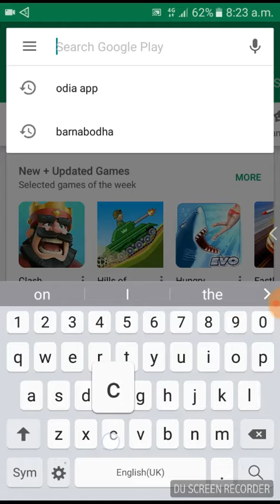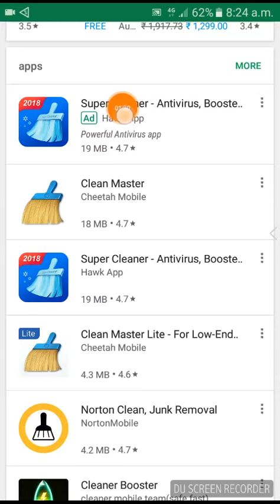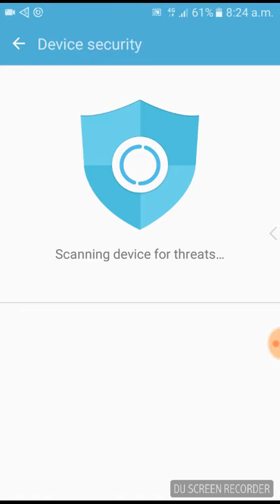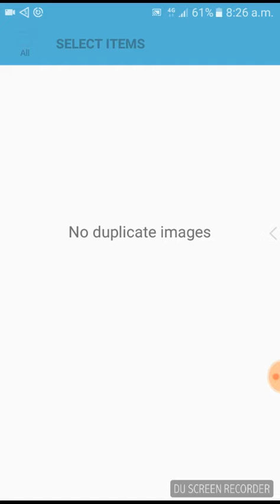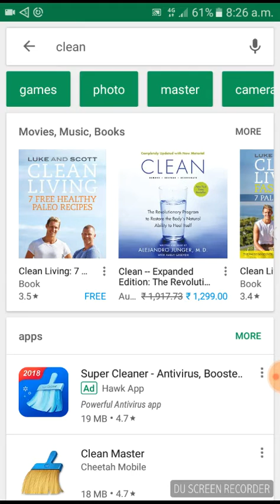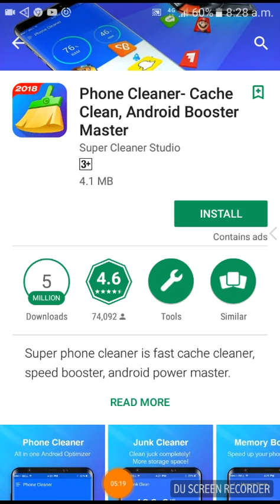how to your mobile clean in your mobile application manager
our mobile clean in your mobile application